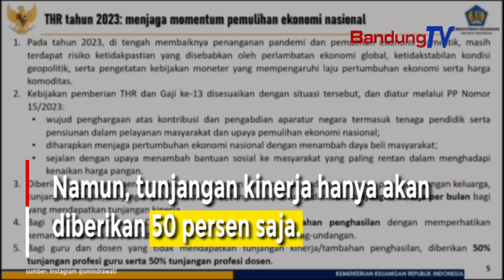Menkeu Sebutkan THR dan Gaji Ke-13 ASN, Tukin Hanya 50 Persen?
Menteri Keuangan Sri Mulyani, sampaikan besaran THR dan gaji ke-13 asn dalam Peraturan Pemerintah (PP) nomor 15/2023.